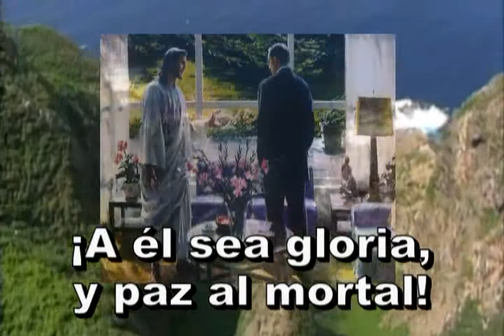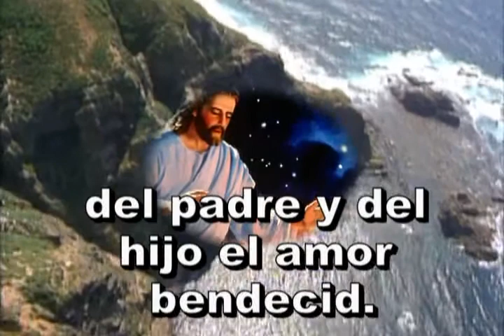086 - Venid, peueñuelos - HIMNARIO ADVENTISTA CANTADO